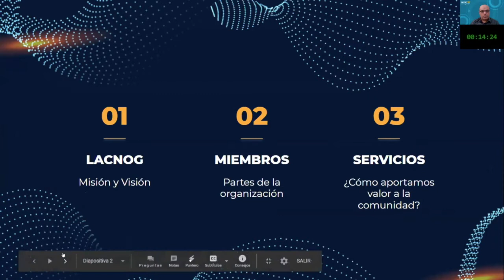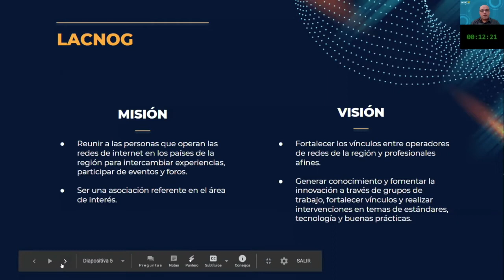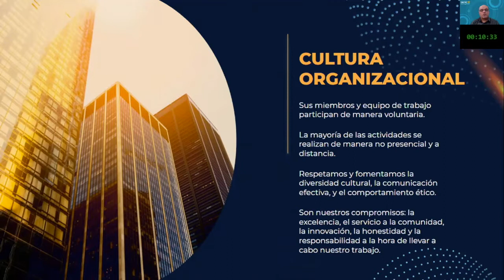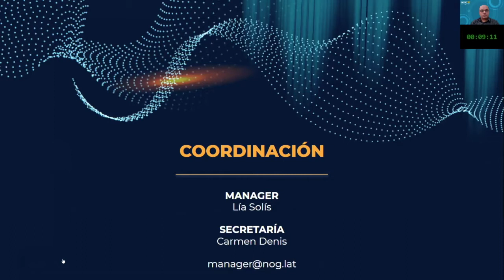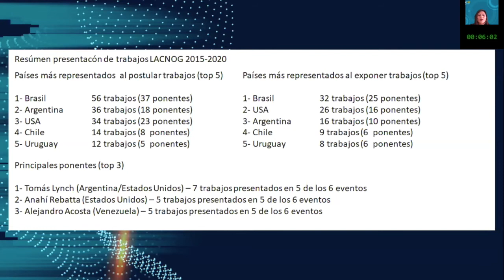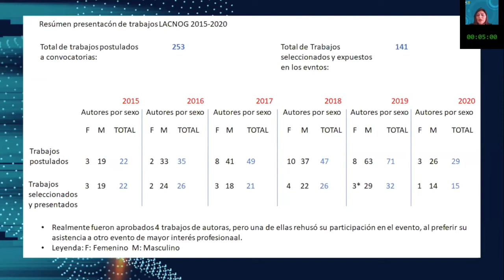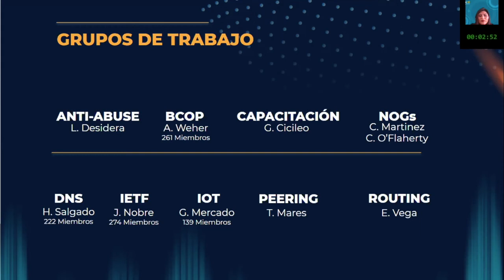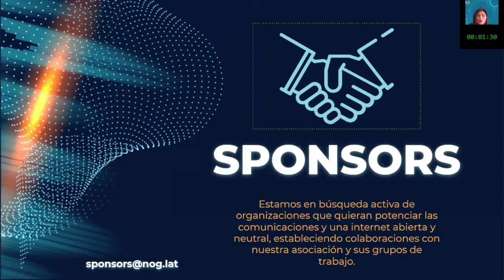Board do LACNOG